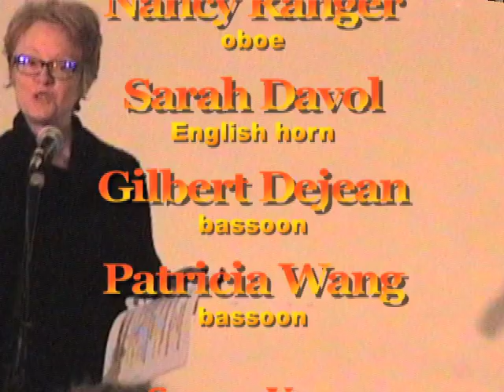Members of the Double Entendre Music Ensemble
Abby London–Crawford
presents
CELEBRATING WOMEN COMPOSERS, 2019
@Metro Baptist Church, 410 W. 40th St. NYC
(between 9th & 10th Aves)

founded in 2005, this Ensemble is a collective of like–minded musicians devoted to exploring the double reed reportoire. Noted for its first–rate musicianship and creativity, the Ensemble illuminates classics, revives neglected music, and commissions new works for these soulful instruments.

PROGRAM:
Love Song
composed by Judith Shatin
"To compose means to roam the universe of sound and imagine sonic structures"
Nancy Ranger, oboe
Sarah Davol, English horn

Portraits in Transit: The Magician, The Evangelist, The Accordian Man
composed by Wendy Griffiths
"I like to have specific people or functions to write music for or about. For example, a dancer, an ensemble or a poem (what Benjamin Britten called "occasional music"). I also enjoy working with texts, or musical portraiture, of which the piece in tonight's program is an example."
Nancy Ranger, oboe
Gilbert DeJean, bassoon
Patricia Pei–I Wang, bassoon

COMPOSERS:
Judith Shatin:
Shatin's musical practice engages social, cultural and physical environments. She has been commissioned by Carnegie Hall, Lila Wallace–Readers Digest, Arts Partners Program and NEA  She featured at Aspen, BAM Next Wave, Havana in Spring, Moscow Autumn, Network for New Music as well as performed in many symphonies.

Wendy Griffiths:
Ms Griffiths has composed for chamber groups, art and rock songs, orchestral arrangements and dance scores. She composed for Composers Concordance series, Merce Cunningham studio, Manhattan School of Music, Yale–Norfolk Construction (founding member) and "Acidophilus Ensemble" in Stockholm. She has written "The Quiet American" opera granted by NEA as well as grants from Meet the Composer and the American Music Center.

PERFORMERS:
Nancy Ranger, oboe:
is a "Baroquelyn" member, a chamber group . She has accompanied such diverse musicians as Jean Luc Ponte, Roberta Flack and reggae artist Freddy McGregor. Ms Ranger has been heard on Broadway in "Phantom of the Opera", "Les Miserable", "Fiddler on the Roof", "Oklahoma", and "Jekyll & Hyde". She toured Japan with Gershwin Centennial Tour on "Porgy & Bess". In the NY area, Ms Ranger has performed with the American Symphony, the Brooklyn Philharmonic, the New Jersey Symphony, the Greenwich Symphony, the Stonewall Chorale and the New York Gilbert & Sullivan Players. She spends her summers with the Utah Festival Opera Company.

serves as a principal oboist of the Grand Tour Orchestra, Bach Sinfonia, and Vox Ama Deus Orchestra. She is a founding member of the American Classical Orchestra, and has performed as a soloist with Amor Artis, Concert Royal and the Los Angeles Baroque Orchestra. On Broadway, she has played for Mary Poppins and Gershwin's "Porgy & Bess". The Metropolitan Museum of Art features Ms. Davol's demonstrations of historical oboes on their Audio guide and recorded over 30 CDs, including two Vivaldi Oboe Concertos on the Lyrachord label. Her solo oboe on Sunbin Kim's "Aphorisms" won a national ASCAP award and "Tulpe", a CD by Englewinds featuring her own commpositions was a Grammy nomination. She presents the history of the oboe, lecturing at various music schools, and universities. She is a on the faculties of Sarah Lawrence College, Rutgers University and William Paterson University.

Gilbert DeJean, bassoon:
is a graduate of the Manhattan School of Music. He hasbeenamember of the American Symphony Orchestra for more than twenty years in the position of 3rd bassoon/contrabassoon. He is principal bassoon of the Saratoga Opera, the CHappaqua Orchestra and co–principal of the Endless Mountain Festival. Mr. DeJean performs with various groups in NYC such as the Orchestra of St Luke's, North/South Consonance, Double Entendre, the Northeastern Pennsylvania Philharmonic, New City Ballet Orchestra, The Stamford Symphony, the Greenwich Symphony, the Bridgeport Symphony Orchestra and NY Philharmonic. He has performed on Broadway for The Scarlet Pimpernel and West Side SStory. He has recorded on various labels such as BIS, Telarc, North/South Consonance and Albany Records.

was born in the US and raised in Taiwan. She is one of the few bassoonists in the last quarter of 20th century to win the Concerto Competition at Juilliard. She has been a soloist with the Juilliard Orchestra at Lincoln Center and the Taiwan National Symphony Orchestra. She has participated in many music festivals such the Verbier and the Pacific Music Festivals. Ms Wang has toued iwth "Star Wars in Concert" throughout North America and performed in "Phantom of the Opera", A Gentlemen's Guide to Love and Murder", and A Christmas Story" on Broadway and at the Paper Mill Playhouse. She has a Bachelor and Master Degrees from Juilliard School, studying with David Carroll, Whitney Crockett and Fran Morelli.